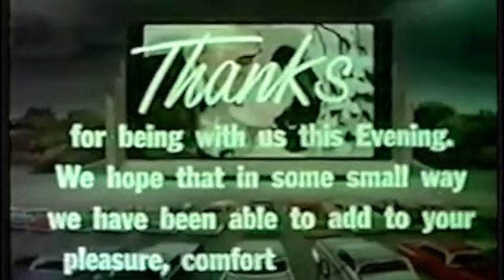Interview: Model/Actress/Philanthropist/Entrepreneur Celai West / Review: Uncut Gems